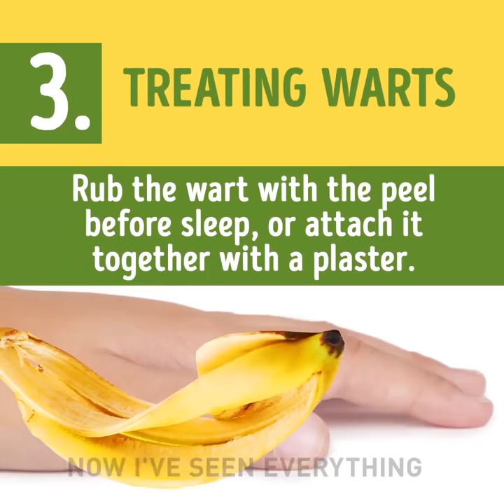28 SIMPLE AND EFFECTIVE LIFE HACKS FOR CREATIVE PEOPLE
LIFE HACKS FOR CREATIVE PEOPLE

What's the difference between ordinary people and creative people? I for one, think it's the ability to find new uses for common things! Let's take a banana peel for instance. Ordinary people would throw it away in the garbage bin, but creative people...They definitely willcome up with a nhumber of great ideas like:

Polishing shoes. It brings back the shine and gloss.

Nourishing the skin. The minerals and antioxidants in the peel moisturize the skin and smooth out wrinkles.

Treating warts. Rub the wart with the peel before sleep, or attach it together with a plaster.

Treating itching and redness. When bitten by insects or after shaving.

Whitening teeth. Rub your teeth twice a day before using toothpaste.

Cleaning silverware. A thick paste made from water and peel cleans silverware brilliantly.

Removing dust from plant leaves.

Never throw a banana peel away, because it's a great material for a whole lot of things!

TIMESTAMPS:

2:48 Keep those earphones untangled
4:31 Soda can hacks
6:30 Your friendly towel holder
9:05 Wash off beetroot residue